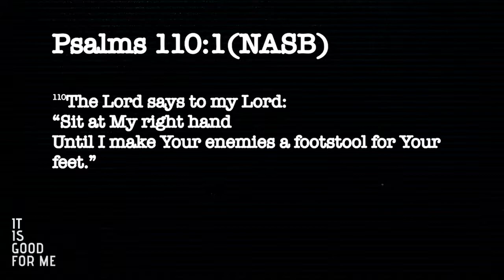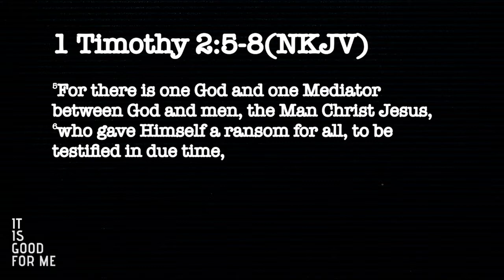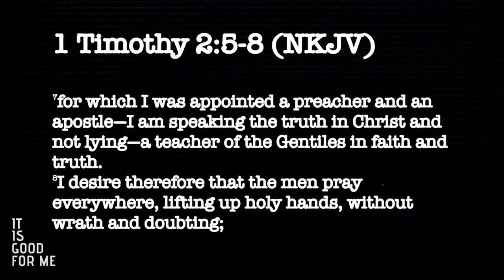It Is Good For Me 07.25.18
Series: It Is Good For Me

Trusting God
Pastor Mauricio Ruiz
Elevate Church
Encouragement
Elevate Church Newhall
Hope
Wisdom
Restoration
God
Jesus
Church
Church Service
Mothers
Woman of God
Spirituality
How to Stay Positive
Kingdom
Christian
church sermon
Joyce Meyers
Pastor Steven Furtick
Virtuous woman
Holy Spirit
Spiritual Journey
how to be happy
suicidal
overcoming obstacles
overcoming suicidal thoughts
teen suicide
teen christians
spiritual journey
spiritual walk
the rapture
understanding the bible
Bible
Wisdom
Christian
Hope
Purpose
How to find your purpose
Invasion
Invading The promises of God
Exodus
Unity,
Victory
Support your neighbor
Revival
Bethel Music
Elevation Worship
Strength
overcoming obstacles